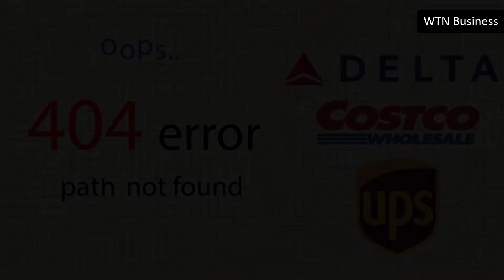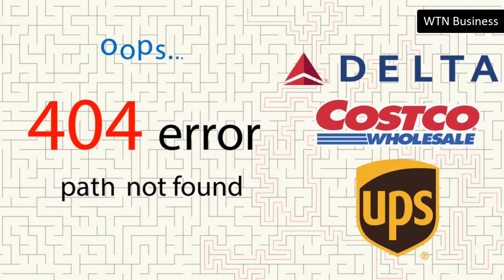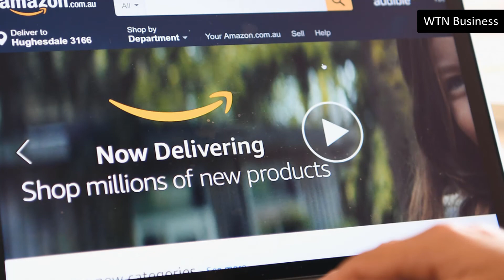Massive internet outage: FedEx, Delta and McDonald's go down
A sweeping internet disruption on Thursday briefly took out a wide range of major corporate websites — from FedEx and Delta Airlines to HSBC and McDonald's.

The outages coincided with reports of system disruptions from Akamai (AKAM) and Oracle (ORCL) , two key providers of internet infrastructure services.
Oracle said Thursday afternoon that its outage was the result of Akamai's service disruption.
"We are monitoring a global issue related to a partner Edge DNS that is impacting access to many internet resources, including Oracle cloud properties," Oracle said.
Akamai's Edge DNS service helps route web browsers to their correct destinations and also provides a security service.
At approximately 12:50 pm ET — less than an hour after the outages began cropping up — Akamai said: "We have implemented a fix for this issue, and based on current observations, the service is resuming normal operations. We will continue to monitor to ensure that the impact has been fully mitigated."
Later Thursday afternoon, Akamai explained that the outage was caused by a "software configuration update triggered a bug in the DNS system." It confirmed that the disruption lasted "up to an hour" and was not the result of a cyberattack.